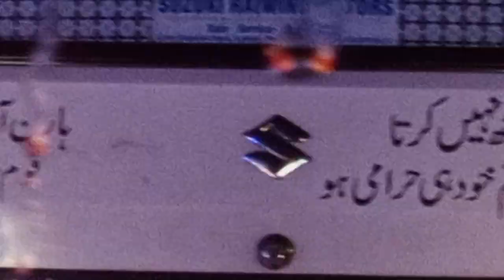PTI protest 24 Nov Imran Khan Islamabad police Ali Ameen Ganda pur